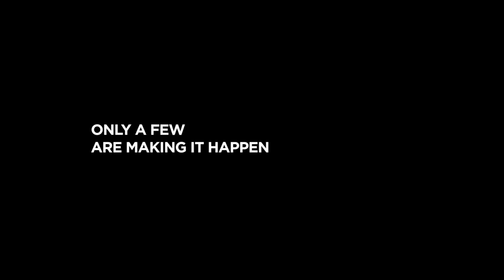Billions in Change - Trailer (2015)